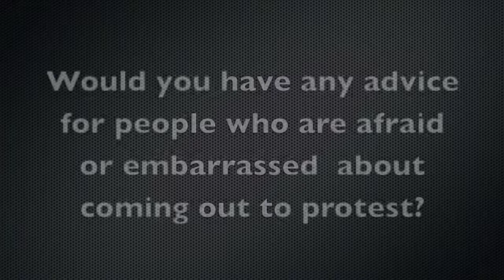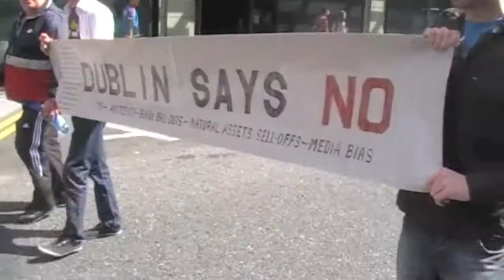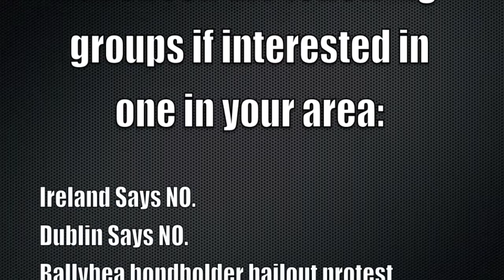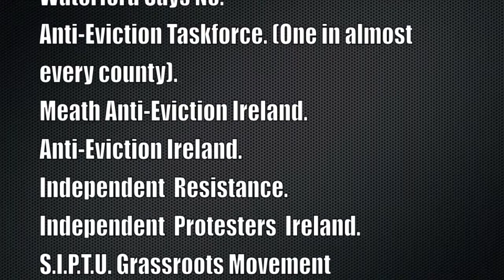Dublin Says No invite you to march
Directed and edited by Marcus Howard.Advice from Dublin Says No and a selection of other groups about coming out to march. Independent documentary about Dublin Says No. Every Sunday at 12pm Dublin Says No marches from The Central Bank to The Garden of Remembrance. If you wish to join up on a weekly protest march nearer your area but aren't sure where to start you could try Facebooking some of the following groups below in the links:

Ireland Says NO.
Dublin Says NO.
Ballyhea bondholder bailout protest.
Charleville Says No.
Nenagh Says No.
Tralee says No to Bank Bailout.
Bantry Says No to Bondholder Bailout.
Ratoath Bondholder Bailout Protest.
Red Flag Protest.
Donegal Action Against Austerity.
Killarney Says NO.
Nenagh Says NO.
Skibbereen Says NO To Bondholder Bailout.
Cobh Says NO 2 Austerity 2013.
Tulla says NO to bail out.
Dundalk Says No.
Waterford Says No.
Anti-Eviction Taskforce. (One in almost every county -- 30 if I'm correct).
Meath Anti-Eviction Ireland.
Anti-Eviction Ireland.
Independent  Resistance.
Independent  Protesters  Ireland.
S.I.P.T.U. Grassroots Movement

Music

Uploaded by skidmalang on Feb 17 2009

Uploaded by Neal Pointon July 7th 2007

Uploaded by MrJayO1986 on Nov 25 2009